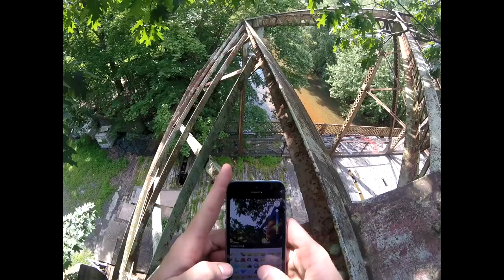CLIMBING ACROSS THE TOP OF A BRIDGE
UPDATE: DO NOT add tropicthunder64 on snap, I have a new Snapchat so add me @ lemyntwistt. Spelled just like my channel name except all lowercase with no spaces :)

SCARED OF HEIGHTS?? Don't be!!!
Always down for an adventure, whether it's safe or not, we're still having fun! Filmed with my GoPro Hero 4 session, getting a great perspective from all over! Always will be on an adventure grind! Don't let people or your fears drag you down because they're already below you.Please just don't go out and decide to climb bridges or buildings. Anyways, always remember to keep vibing my lemons :)

Add My Friend On Snap: mcsquithers
EDITING SOFTWARE
Let me know if you enjoyed the video by leaving a thumbs up, or by telling me down in the comments :)